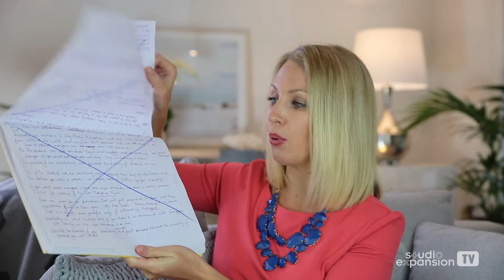How to Shoot a Whole Year's Worth of Blog Videos in just 1 Day